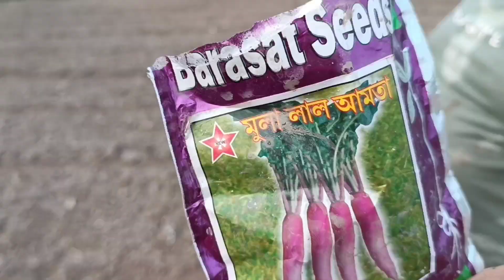আজ আমার মাঠের মূলা চাষ থেকে শুরু করে, আমার 🌲গাছের দানা তৈরী কেমন করে হয় কিছুটা দেখালাম।